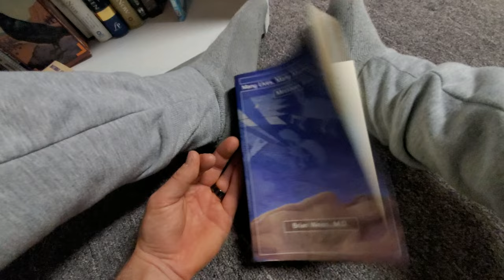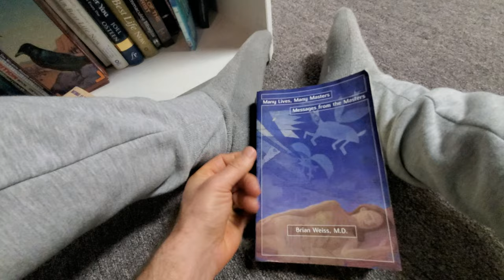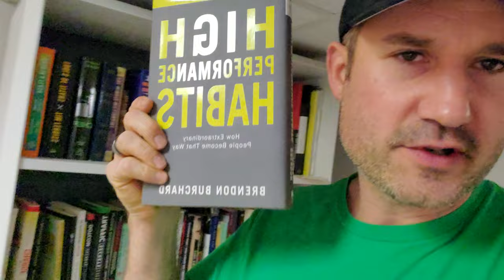Tour Of Keith Kalfas's Bookshelf | Diving Deep | Part 2 of 3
Inspirational & Motivational Video